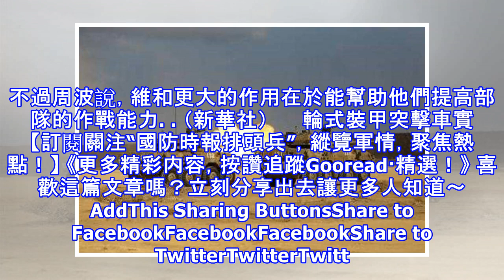港媒稱解放軍吉布堤演習意義重大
香港《南華早報》網站12月18日發表題為“演習顯示中國軍隊能夠護衛中國的全球雄心”的文章稱，兩個多月前，解放軍在吉布堤的中國首個海外基地實彈演練，這等於提醒世界，中國日益增長的海外利益將得到強大軍隊的保護。 　　解放軍駐吉布堤基地實彈演練　　文章引述一位不願透露姓名的軍隊內部人士的話說：“吉布堤是一個檢驗解放軍作戰能力的理想地方，他們可以測試在非洲大陸極端的高溫、濕度和鹽度環境下使用多種武器和執行多種任務的能力，那裡的溫度一般都在40攝氏度以上。” 　　文章稱，自9月22日以來，解放軍已經在吉布堤沙漠進行了至少兩次實彈演練。11月晚些時候，中國駐吉布堤部隊在演練中展示了先進的輪式裝甲突擊車以及...